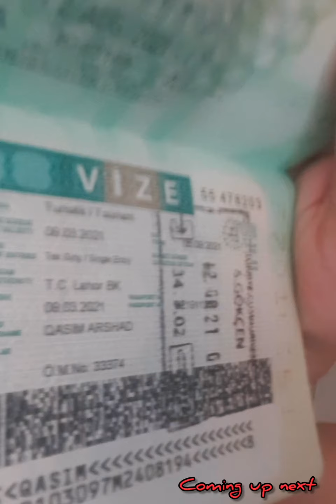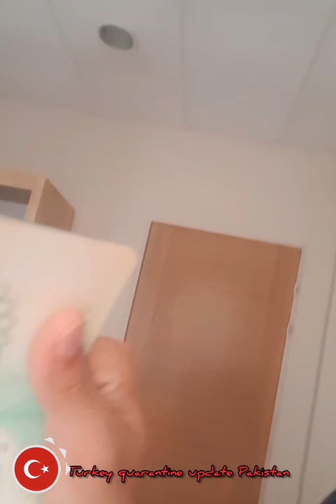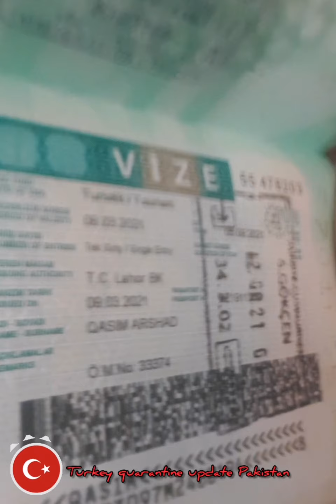Turkey quarantine update Pakistan - client ki kahani client ki zabani- Turkey quarantine hotel izmir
Turkey quarantine update Pakistan - client ki kahani client ki zaban - Turkey quarantine hotel izmir

Turkey quarantine update Pakistan - client ki kahani client ki zaban - Turkey quarantine hotel izmir,Turkey quarantine update Pakistan,Turkey quarantine update today,Turkey quarantine update Pakistan - my client story istanbul turkey - we can do this for our clients,Turkey 10 din visa walay - immigration clear from Pakistan and Turkey istanbul-my client passport,Turkey quarantine End now 1st step of Turkey trc card-Hasnain Aimon in Turkey,Hasnain aimon in Turkey